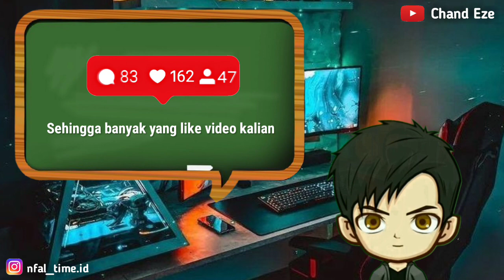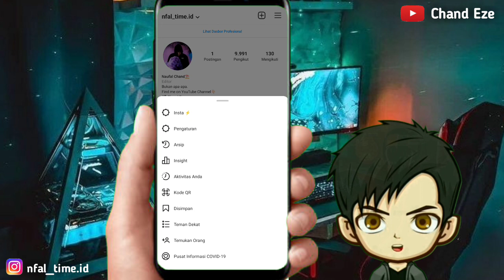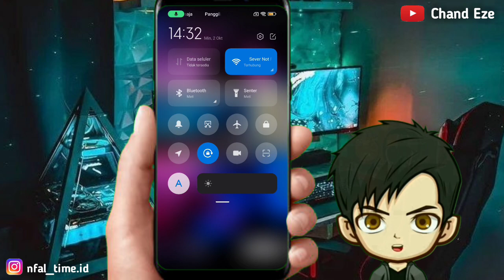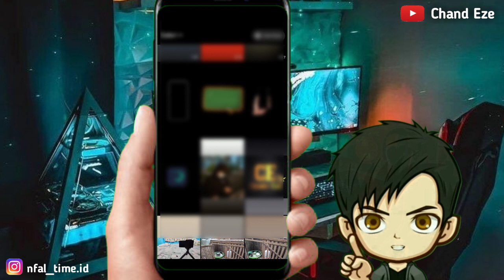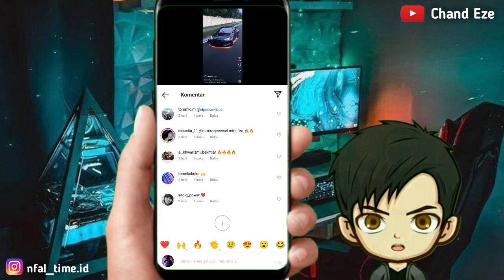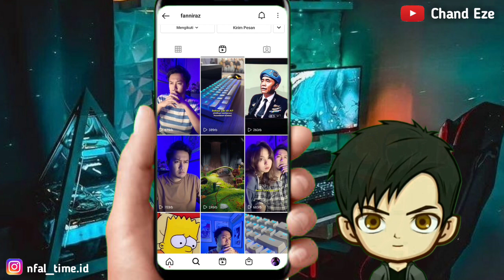Cara Upload Agar Video Reels Instagram Jernih & Banyak Yang Nonton Terbaru ❗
Cara agar video reels Instagram Jernih dan Tidak buram saat di upload terbaru akan membuat reels ig kalian banyak yang nonton dan like. Bagaimana cara agar video reels Instagram fyp dan banyak yang nonton ? Dan kenapa video reels Instagram jadi buram & pecah-pecah saat di upload? Video ini akan membantu kalian tahu cara setting video reels Instagram agar jernih dan fyp sehingga banyak yang nonton & like.

Apakah cara agar video reels Instagram sama dengan cara agar video tiktok fyp? Dengan menerapkan trik & tutorial Instagram ini kalian bisa membuat video reels Instagram jadi jernih dan tidak buram, serta video reels kalian banyak yang nonton. Bagaimana cara menambahkan like di Instagram? Dan bagaimana cara menambah followers di Instagram? simak video ini agar kalian bisa mendapat banyak like dan followers dengan membuat video reels Instagram yang jernih, banyak yang nonton,dan banyak yang like.

Tutorial dan trik Instagram terbaru
Cara agar video reels Instagram jernih dan tidak buram
Cara agar video reels Instagram fyp
Cara agar video reels Instagram banyak yang nonton
Cara agar video reels Instagram banyak yang like
Cara menambah followers Instagram terbaru
Cara menambah like Instagram terbaru